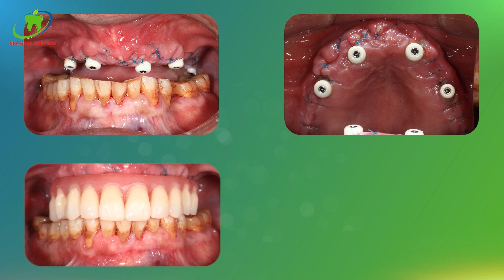Mất Răng Lâu Ngày Không Ăn Uống Được - "Sắm" Hàm Răng Giả Mới Tốt Hơn Răng Thật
Chú Ngọc bị mất răng đã lâu, các răng thật còn lại đã lỏng lẻo gần hết, ăn uống khó khăn và rất bất tiện. Nếu không cải thiện sớm tình trạng răng miệng, sức khỏe của chú chắc chắn sẽ bị đi xuống rất nhiều.
Nha khoa Thùy Anh giới thiệu đến chú phương pháp trồng răng nhân tạo toàn hàm, cố định hảm giả trên chân răng nhân tạo.
Phương pháp Implant All On 4 này giúp chú có một hàm răng mới chắc khỏe, ăn uống dễ dàng, tiện lợi, và hoàn toàn không gây đau đớn.
NHA KHOA THÙY ANH – ĐẲNG CẤP HÀNG HIỆU